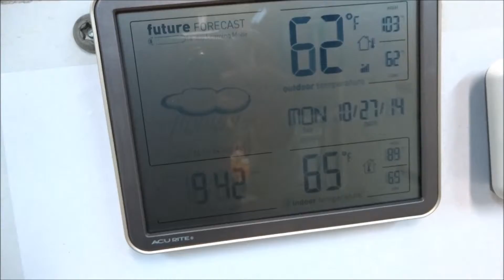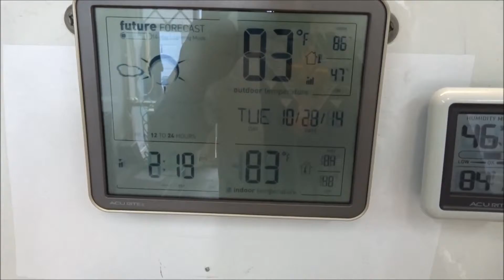Building a Paint Room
We decided to build our own paint room. Making sure that our paint jobs are suburb all the time.